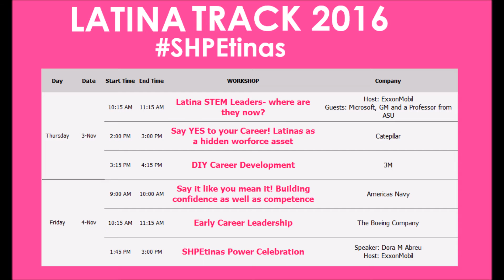Latina Engineers | STRONG, BOLD, & SMART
The Latina Track is one of our most popular tracks at SHPE National Conference where more than 5,000 Latino/Hispanic engineers meet! This year the Latina Track will focus on empowering and highlighting our strong, bold, smart SHPEtinas!

Our ultimate goal is to bring Latinas together, to get inspired and inspire one another. We want SHPEtinas to gain the knowledge and tools they need to succeed in college and beyond.
For more information on the Latina Track and SHPEtinas program please visit: goo.gl/dlUQfK
The 2016 SHPE National Conference will be held in Seattle. WA on Nov 2-6. For more information on the conference, please
To register for the conference please visit: goo.gl/vctOUj